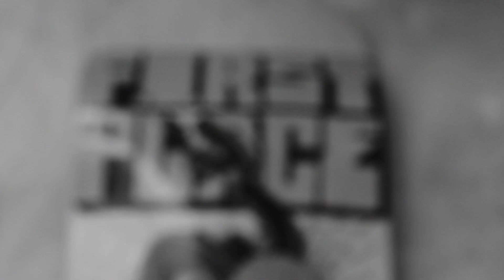vetoe inkslingers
[watch in 1080 hd]Potent one from The Oneders getting his 1st tattoo ever by the one and only vetoe from inkslingers